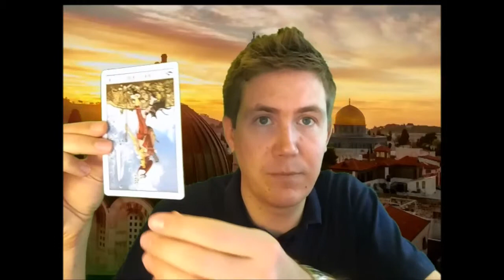Astrology Tarot Report 10 - 17 March 2014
Astrology: Horoscope for the week and free daily horoscope using Ansata tarot cards for the 10th of March to the 17th of March 2014.

Astrology: Monday starts by urging you to connect with friends and family, and particularly to be in service mode. To ensure a sense of ease and comfort this week, ask the question, how may I serve?

The 11th marks a culmination point of your desire to give of yourself emotionally and to support others. Prepare to be there for other people, in a supportive, loving and emotional way.

There is a grand Trine in Water the 12th of March between your Ascendant in Cancer, the Midheaven in Pisces in the 8th House and Saturn in Scorpio in the 5th house. On top of this, the week's chart is ruled by the Moon, and your talent lies in seeing yourself as an emotional person, and bringing love and romance into your life. This can mean meeting someone new, or discovering you love someone, something or an activity in your life. The important thing is the discovery of love in your life, regardless of what it is.

The ego steps in on the 13th. Expect some friction between your emotions and your ego, you ego trying to pull you away from peace of mind and serenity.

The 14th of March sees the Moon opposing Neptune, so watch the egoic energy strengthening and trying to put a wedge between you and what you love.

Chiron joins the Moon and Neptune on the 15th and past hurts may come to the surface. Criticism strengthens further, be aware of this.

Jupiter and Pluto have been in opposition from the 4th December 2013 and will continue to be in this placement until the 25th of May 2014. This transforms the way you communicate and expand in your own life.

The Full Moon occurs the 16th of March. You will critical, demanding and outspoken. It's hard to control the full Moon energy and you will feel the need to perfect the things you care about. Be aware of this and limit it best you can.

St. Patrick's Day on Sunday sees you feeling comfortable communicating with people in a friendly and loving way.

Tarot: Capricorn will feel the friction between the emotions and the ego most powerfully. Taurus will find it easiest to stay in a place of emotional serenity. The discovery of what you love is important and it's criticism and ego should be kept in check.

Have a wonderful, loving week. With so much love, Gregory

If you love astrology readings and tarot readings, why not like the facebook